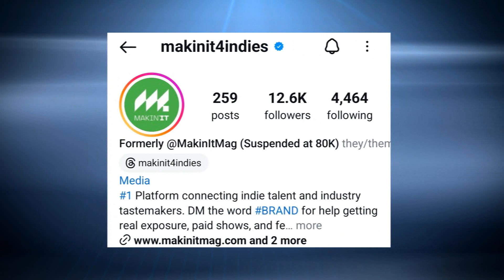Snow Patrol "The Forest is the Path" Album Review|Reaction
If you would like to sponsor this channel, would like to be a special guest or are an unsigned artist who would like your music reviewed.

Available for Zoom Interviews, In-Person Interviews (Atlanta) Youtube Collabs